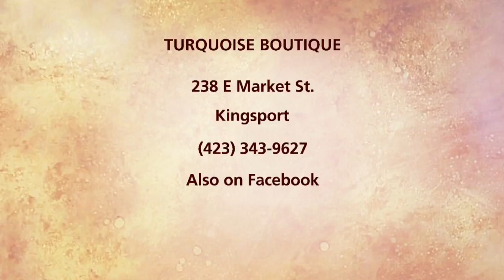Turquoise Boutique Part 3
Amy and Keta put on a fashion show to give a sample of some of the lines that they carry.